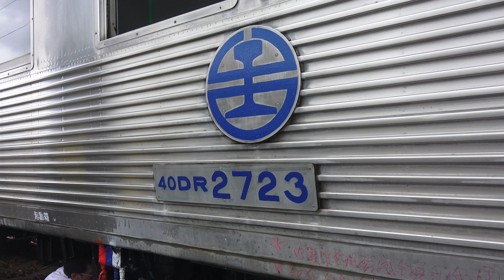台鐵 DR2700光華號50週年紀念郵輪專列 3501A次 七堵調車場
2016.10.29 台鐵 DR2700光華號50週年紀念郵輪專列 3501A次 七堵調車場